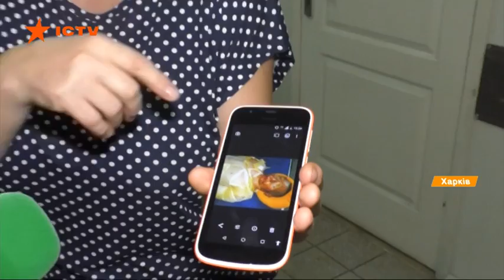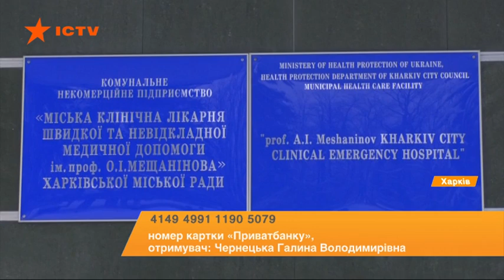Спас дедушку ценой здоровья: в Харькове борются за жизнь 16-летнего парня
В Харькове спасают жизнь 16-летнего Егора Чернецкого с Луганщины, который в новогоднюю ночь спас жизнь своему дедушке, а сам получил тяжелые ожоги тела - мальчик уже 9 день в реанимации.